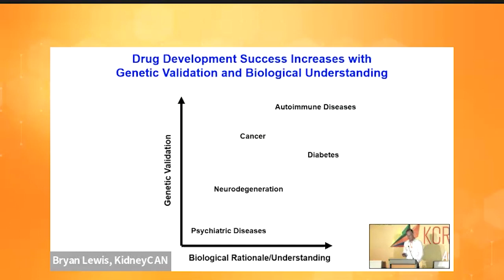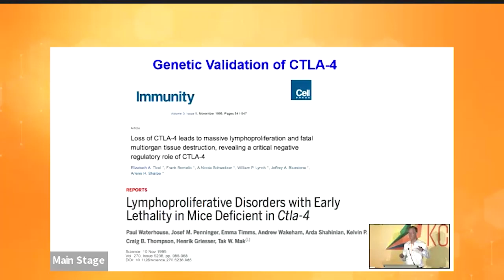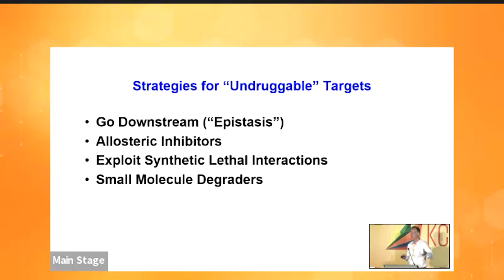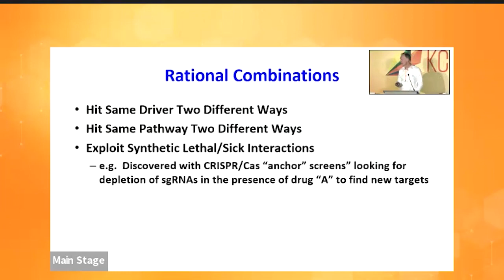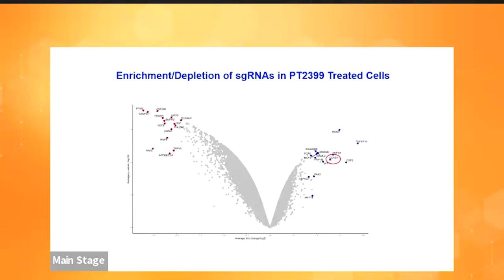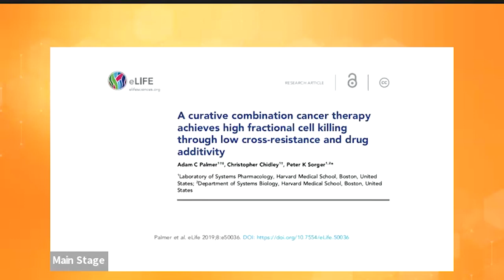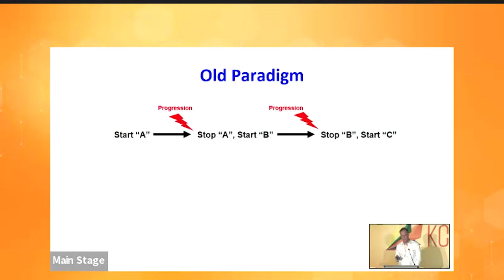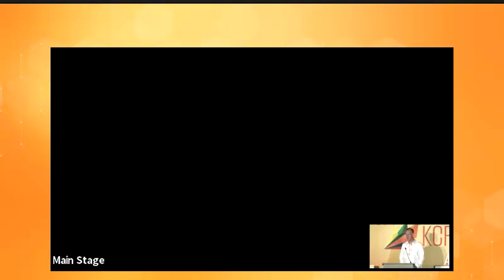New Directions in Basic Kidney Cancer Research by Dr. William Kaelin, Jr., Nobel Laureate, at KCRS23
Join us for an enlightening session with Dr. William G. Kaelin, Jr., a renowned researcher and Nobel Laureate from Harvard Medical School. In this talk, Dr. Kaelin shares his insights on the new directions in basic kidney cancer research. His work has significantly contributed to our understanding of how changes in cellular oxygen levels can influence cancer cell metabolism and tumor growth. This session provides a deep dive into the latest advancements and future directions in kidney cancer research.

Dr. Kaelin is a professor of medicine at Harvard Medical School and Dana-Farber Cancer Institute. He was awarded the Nobel Prize in Physiology or Medicine in 2019 for his discoveries of how cells sense and adapt to oxygen availability. His research has opened new therapeutic strategies for the treatment of various cancers.

KidneyCAN hosted the fifth annual Kidney Cancer Research Summit on July 13-14, 2023.

KidneyCAN is a registered 501(c)(3) nonprofit grassroots organization dedicated to funding and finding a cure for kidney cancer. The mission of KidneyCAN is to abolish kidney cancer as a threat to the life and health of patients by supporting patient advocacy and research by supporting government and industry research funding, facilitating research collaborations, and offering direct financial support for clinical and laboratory researchers with promising ideas.

Together, we are accelerating cures for kidneycancer.